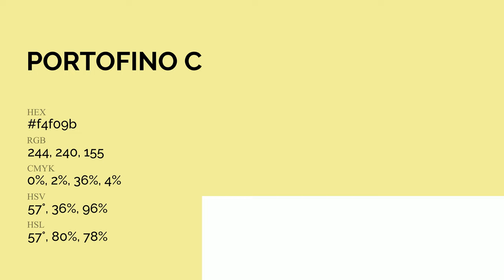Portofino color f4f09b hex Cool Green color f4f09b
What color is Portofino ? f4f09b hex, Cool Green color f4f09b

Hex f4f09b Color Code is also known as Portofino color

Hex f4f09b Color code in RGB color code model is created after adding 95.69% red color, 94.12% green color and 60.78% blue color.
Hex f4f09b Color code in CMYK color (process color) code model is generated after subtraction of 0% cyan, 02% magenta, 36% yellow, 04% black.